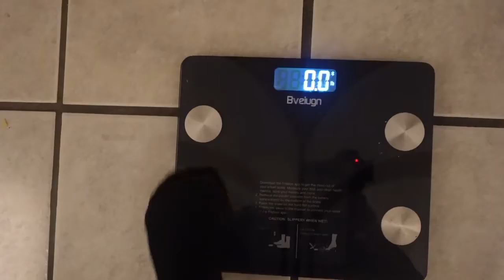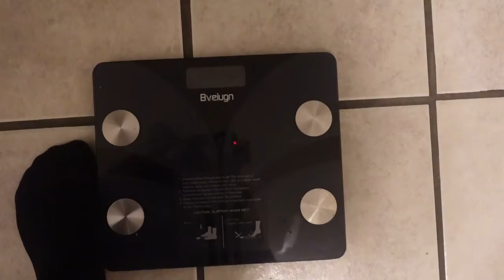Te de canela y laurel para bajar de peso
sera que funciona ??  el dia 1/10 les dire si me funciona o no